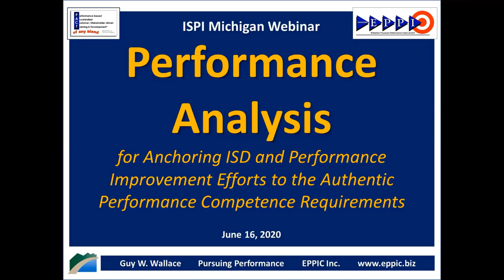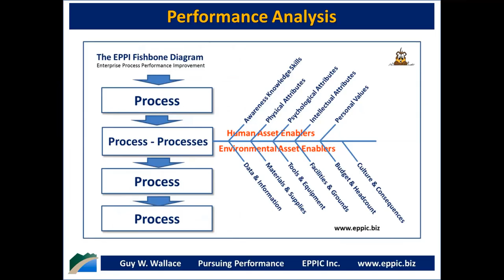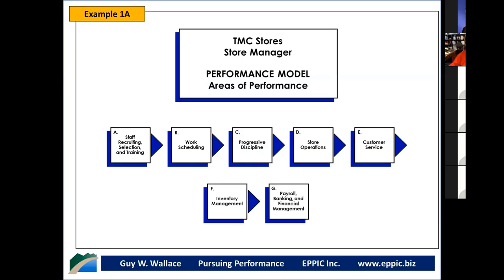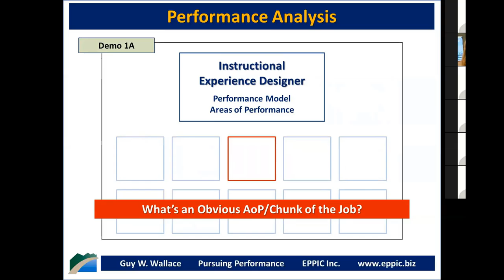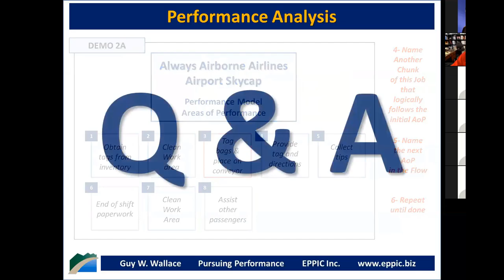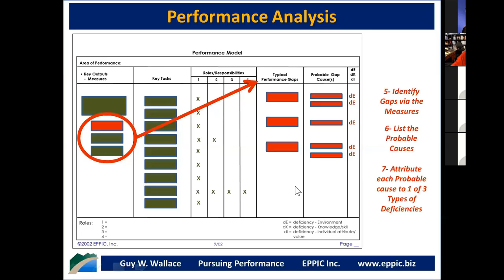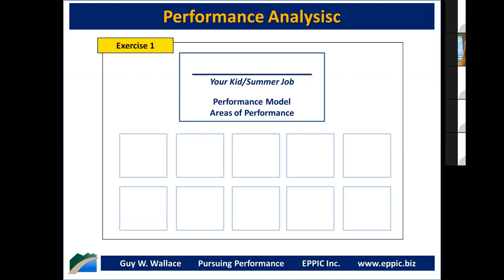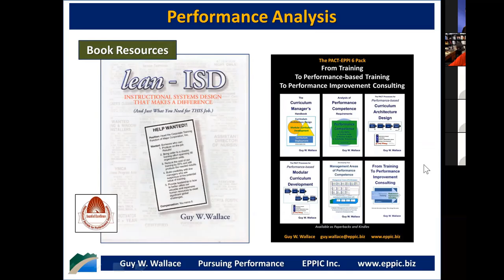Performance Analysis Webinar - Guy W Wallace - ISPI Michigan 2020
ISPI Michigan – 90 minute Webinar: Performance Analysis – for Anchoring ISD and Performance Improvement to the Authentic Performance Competence Requirements – June 16, 2020 – My 37th presentation to an ISPI chapter since 1982.